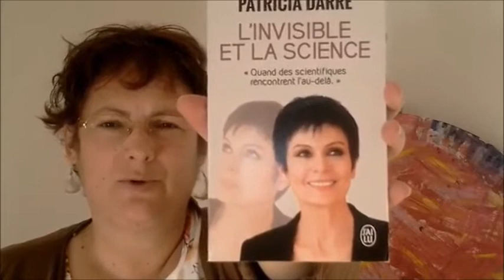Video News Janvier 2018 - L'ouverture d'esprit - Le Bateleur (I) - Annabelle Croci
Un mois de janvier sous l'effigie du Bateleur et son ouverture d'esprit !!

Un LIVRE pour s'ouvrir l'esprit est celui de Patricia Darré "L'invisible et la science" où les perceptions médiumniques de Patricia ont été confrontées au monde scientifique. Comment l'histoire, l'archéologie, la psychologie et la physique quantique peuvent s'enrichir des données du monde invisible.

Une HISTOIRE de la magie de la Vie avec un magnifique cadeau de Noël que la fille d'une amie a reçu il y a 2 ans !

Un LIEU sur internet, un webinaire pour réaliser vos Reves en 2018 ! Rdv le 17 janvier à 20h en direct !
Inscrivez vous au webinaire !